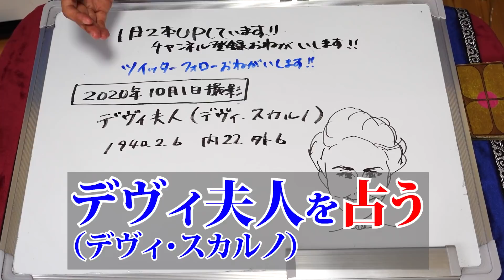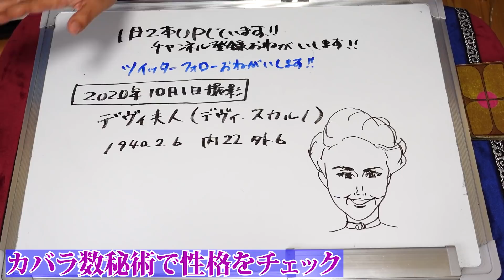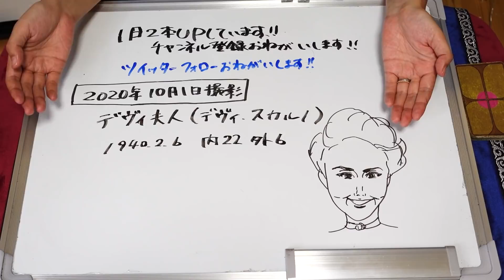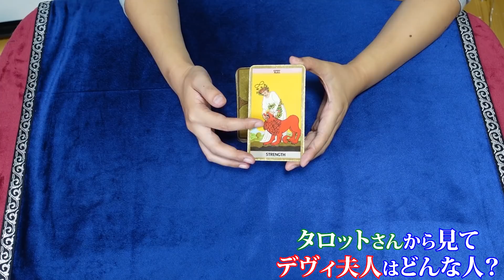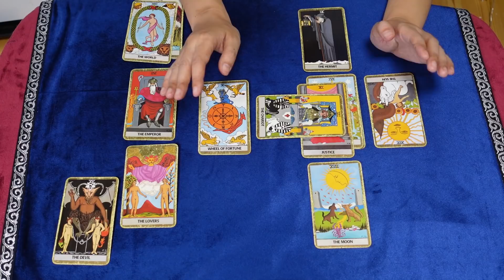【占い】デヴィ夫人（デヴィ・スカルノ）の性格・性質を占ったら、カバラ数秘術「22」の生き方のお手本みたいでびっくりした！ ゾロ目さん必見！ 今後の仕事運も！（2020/10/1撮影）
ラトナ サリ デヴィ スカルノ　Ratna Sari Dewi Sukarno
国際社交家。インドネシア元大統領夫人であり、政変後1970年パリに亡命。社交界で「東洋の真珠」とうたわれる。1990年にニューヨークに移住、国連環境計画の特別顧問として活躍。現在は活動基点を日本に置き、「デヴィ夫人」の愛称で親しまれている。2000年以降、優雅で煌びやかな衣裳と華麗な経歴、そしてどこか浮世離れした不思議な存在感で、他に類の無い独特なキャラクターと認識され、テレビなどで大活躍している。他に、講演、コメンテーターなど多様に展開。最近ではバラエティー番組への出演も多くなっている。また、国際的な基盤を活かして、NPO アースエイド・ソサエティを発足。地球規模で慈善活動を行っている。

デヴィ夫人のカバラ数秘術を見てみたら、正義感と愛溢れる人でした！
今後の仕事運も占ってみました！

2020年6月現在（最新の状況はTwitterに書いています）
です。